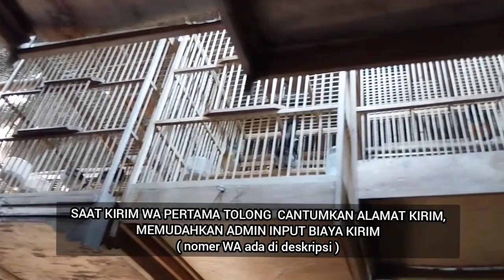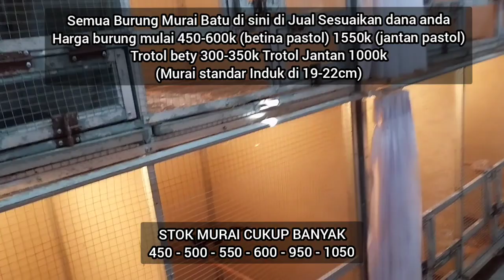HARGA BURUNG CALANDRA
SEMUA HARGA ADALAH INFORMASI, SEMOGA TETAP MENGINSPIRASI DAN TAMBAH SEMANGAT KICAU MANIA.

Semoga usahamu semakin sukses, fokus saja dan tingkatkan semangat. Jangan Lupa selalu mendekatkan diri pada Tuhan mu.

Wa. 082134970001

DAFTAR HARGA :
Poksai Pipi Putih Rp. 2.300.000,-
Poksai Pipi Hitam Rp. 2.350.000,-
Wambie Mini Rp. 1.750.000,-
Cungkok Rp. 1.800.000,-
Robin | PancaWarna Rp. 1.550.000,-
Merbah Jambul Rp. 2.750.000,- (sepasang)
Srigunting Rante Rp. 750.000,-
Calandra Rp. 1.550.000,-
Murai standar Betina  Rp. 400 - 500k
Murai standar Jantan Pastol Rp. 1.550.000,-
Trotol Jantan Standar Rp. 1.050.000,-
Murai Ekor panjang Langsung Japri aja
(standar artinya indukan 19 - 22 cm)

🔺️ NEGO TIPIS demi Susu Anak ❗️